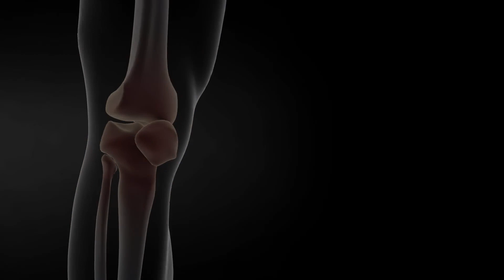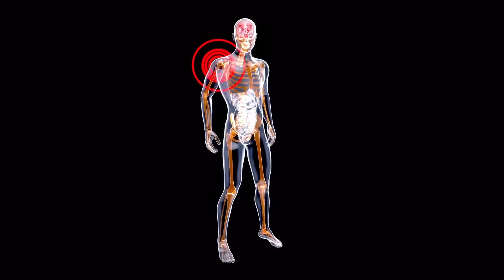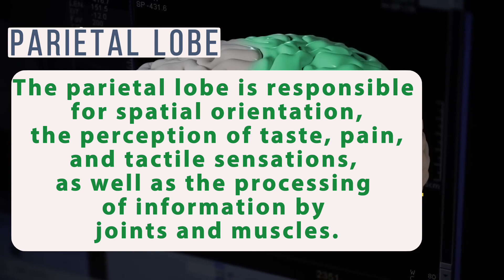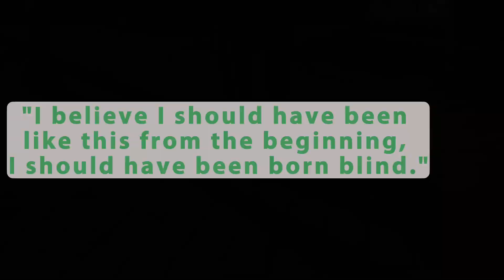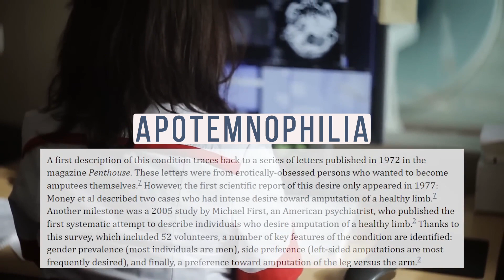The Most Extreme Disease Humanity Has Ever Seen - APOTEMNOPHILIA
APOTEMNOPHILIA

Background: The syndrome of apotemnophilia, body integrity or amputee identity disorder, is defined as the desire for amputation of a healthy limb, and may be accompanied by behaviour of pretending to be an amputee and sometimes, but not necessarily, by sexual arousal.

Sampling and methods: A case history is presented of a 35-year-old man who was referred because of his desire for amputation of his left leg, without sexual connotations. The course of a combined cognitive behavioural psychotherapy with SSRI treatment is described.

Results: Symptoms showed considerable similarity with obsessive-compulsive disorder, and some similarity with body dysmorphic disorder according to DSM-IV, but the core symptom seemed to be strongly connected with a sense of identity. Treatment with a selective serotonin re-uptake inhibitor decreased levels of distress only. The effects of cognitive restructuring of the psychotherapy were limited, whereas the behavioural elements substantially reduced the behaviour of pretending to be an amputee.

Conclusions: The rare syndrome of apotemnophilia raises unresolved questions of classification. Psychotic disorders should be ruled out carefully. The model designed in the current cognitive behavioural approach may serve as a starting point for further development of intervention protocols for this rare disorder.
Your support HELPS us create more videos and share our insights with a wider audience.